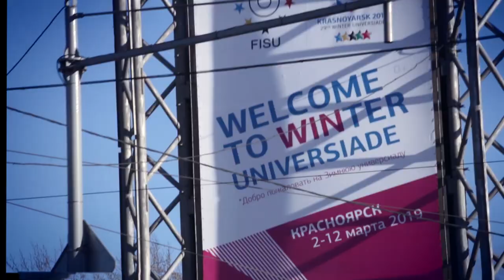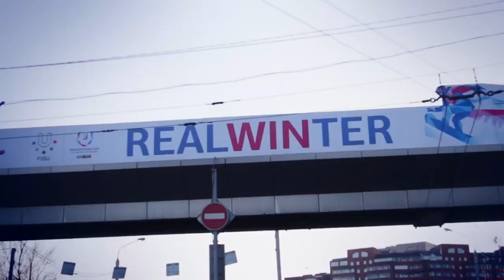«ГАЗели NEXT» на транспортном обслуживании зимней Универсиады в Красноярске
Зимние Олимпийские игры, Чемпионат мира по футболу, «Гаcтрономическая карта России», «Тотальный диктант» — автомобилям ГАЗ по силам мероприятие любого уровня и масштаба. Везде наши выносливые машины отработали на отлично. Как справлялись микроавтобусы «ГАЗель NEXT» с перевозкой спортсменов на одном из таких мероприятий, зимней Универсиаде-2019 в Красноярске, — смотрите в этом видеоролике.